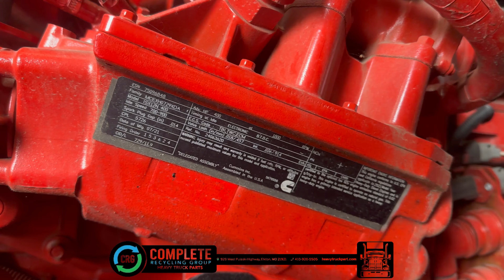(P-65697) 2021 CUMMINS ISX12 ENGINE ASSEMBLY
(Used) 2021 Cummins ISX12N, ENGINE ASSEMBLY- Natural Gas Family Number: MCEXH0729XDA, Displacement: 11.9L, Horsepower: 400, CPL: 5726, Serial Number: 75096848, Part Number: 24063620, E.C.S.: TBI, TWC, ECM, For more information about this item, give us a call. We ship Worldwide! (CRG HEAVY TRUCK PARTS) 929 W PULASKI HWY, ELKTON, MD 21921